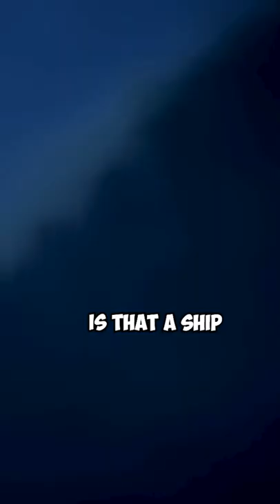We forgot how to be pirates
Need people to play games with or just want to hangout with cool people?

                                        **NEW Shorts EVERYDAY**
Below is the squad i play with every night. Please give their channels some love!

Twitch.tv/kopatich_gaming
Twitter.com/kopatich_gaming